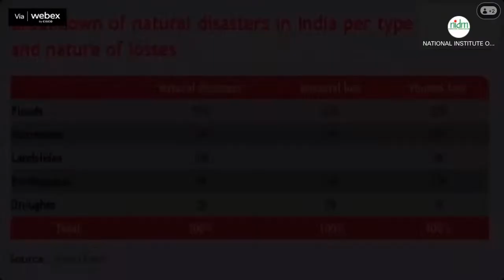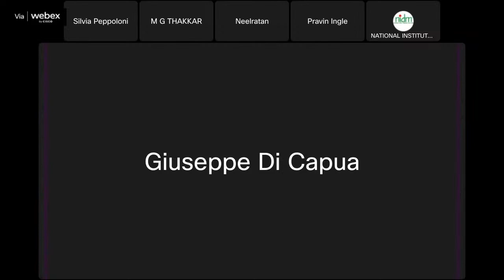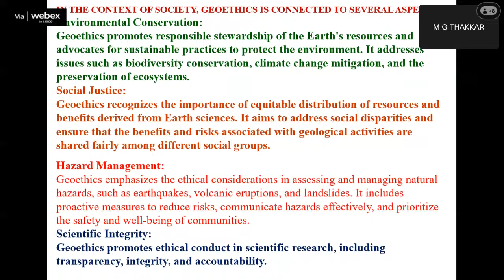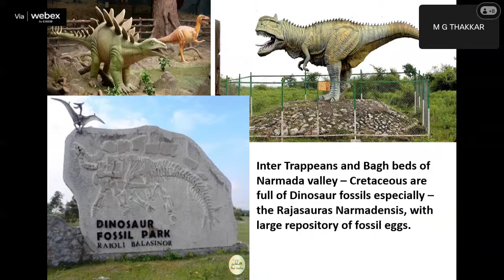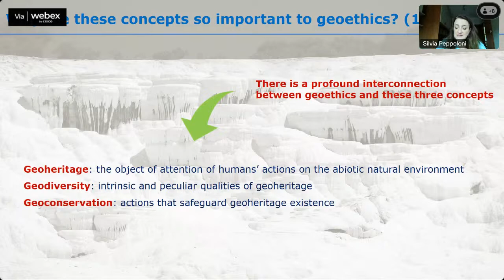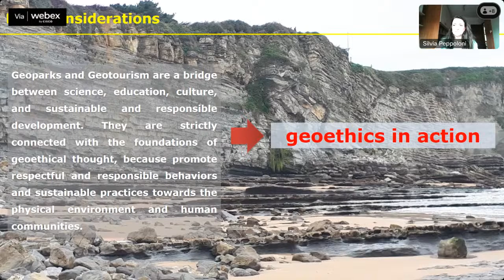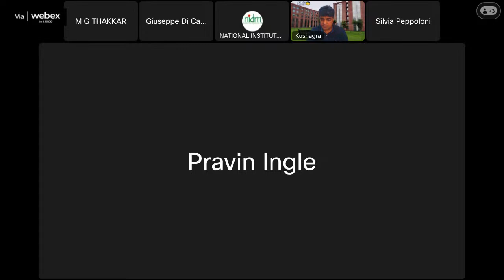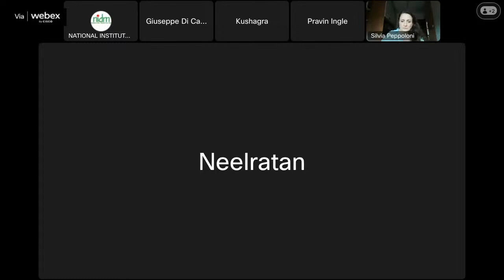International Geoethics Day: "Geoethics with focus on Geoheritage, Geotourism and Geoconservation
Webinar on International Geoethics Day:  "Geoethics with focus on Geoheritage, Geotourism and Geoconservation, schedule on 14th Oct 2023 from 2 pm